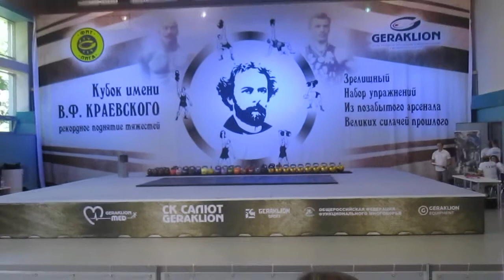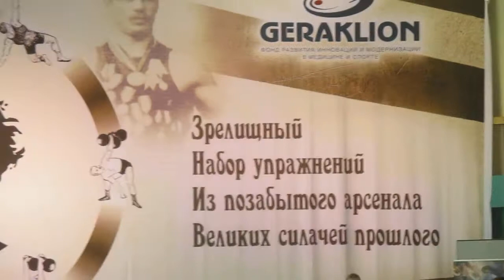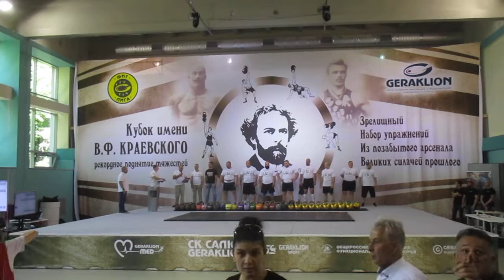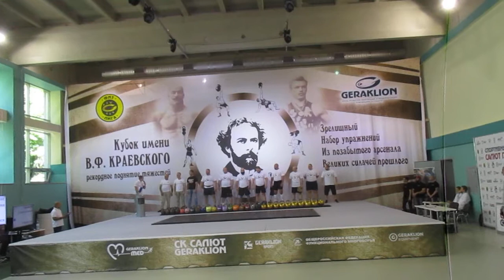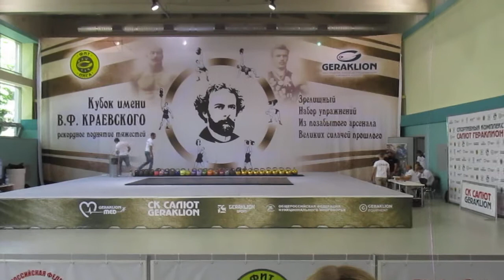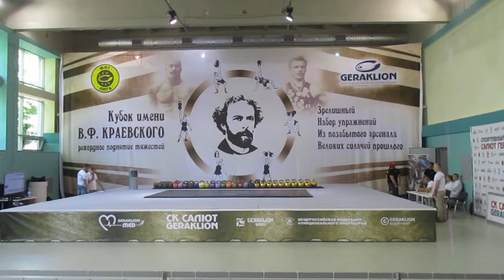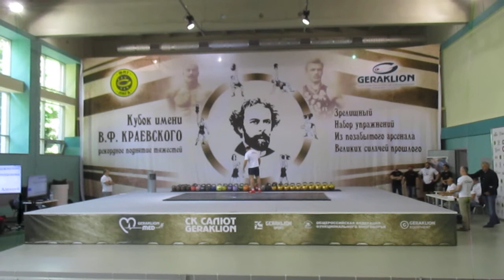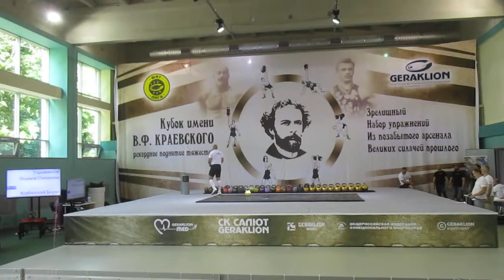"Кубок Краевского-2017". Открытие. "Подъем Степанова".